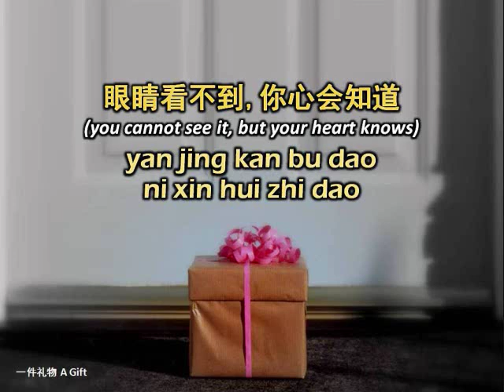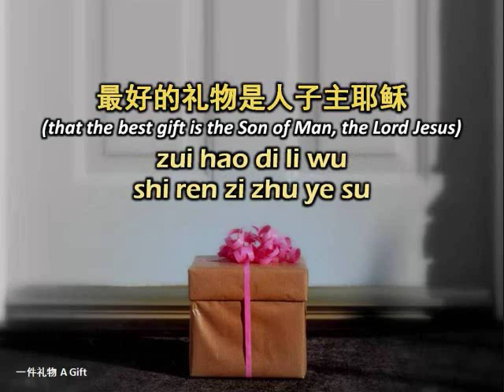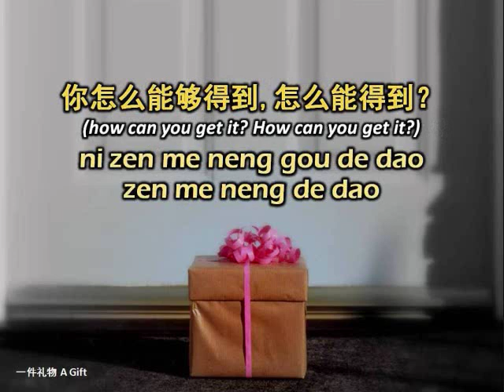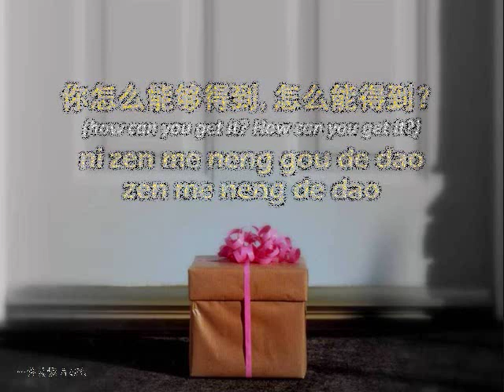一件礼物 一件禮物 A Gift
词：叶薇心   曲：吴文栋
Heavenly Melody 天韵合唱团  专辑：好消息